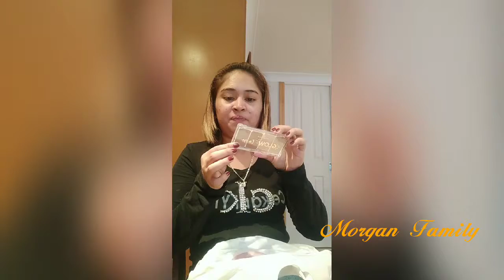Filipina wife living in the Australia / Shopping Haul Vlog #2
See you again to My next Video 📷 📷 📷 😘😘😘